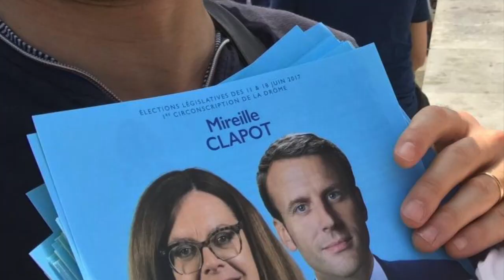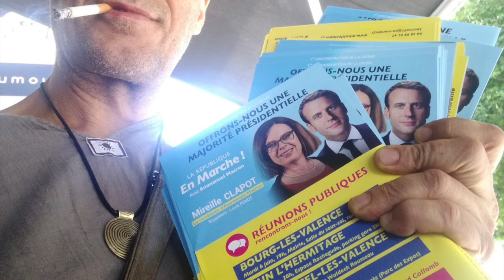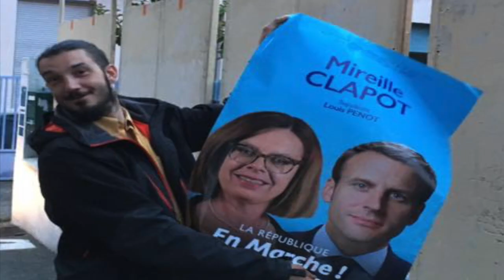Campagne législative 2017 - Une campagne riche en échanges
En ce dernier jour de campagne, je tenais à remercier les habitants de notre belle circonscription pour les échanges riches et constructifs, et les équipes d'En Marche qui oeuvrent depuis plusieurs mois pour rénover notre démocratie, en impliquant toutes et tous, et en donnant une chance à chacun.

Le progrès n'a pas d'étiquette, OUI au pragmatisme pour rassembler, agir et réussir !

La démocratie participative, fondement d' En Marche ! Merci aux marcheurs pour leur aide tout au long de la campagne législative.